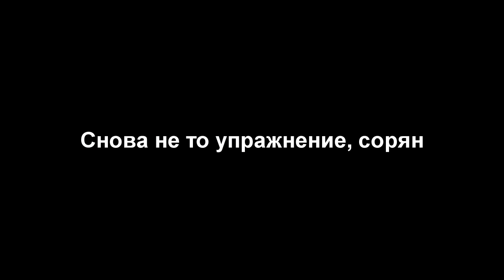Уличная тренировка: Планш Ганнибала (КАК УЧИТЬ???) | Антон Кучумов | Стрит Воркаут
Как научить тому, чему никто не учится? Что делать, если Лёха сам умеет, а делиться не хочет? И, наконец, кто такая Ксюша? И что общего у МС по спортивной гимнастике и Стрит Воркаута?

ГоризонтальныйУпор - очень крутое упражнение, которое рядовой посетитель площадки в жизни не отличит от горизонта, а это значит, что взрывать мозги рядовым физкультурникам изображая из себя Frank Medrano можно будет уже спустя пару месяцев после начала тренировок!

УличнаяТренировка - это программа по изучению 10 основных продвинутых упражнений на турниках и брусьях (выходы силой на две руки, планш Ганибала, передний вис, задний вис, драконий флаг, стойка на руках, флажок, подтягивания на одной руке, отжимания на одной руке и приседания на одной ноге).

◄ Мои перчатки ►

◄ УЛИЧНАЯ ТРЕНИРОВКА: предыдущие выпуски ►

◄ ЛУЧШИЕ ВИДЕО МЕСЯЦА ►